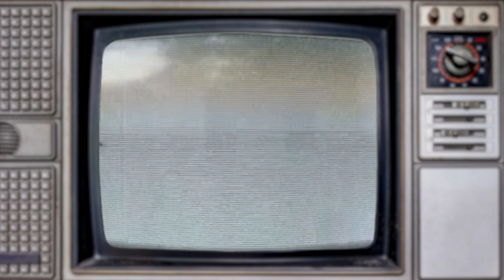1945 EN iOS 26s WorldWar2 H NCM 010620